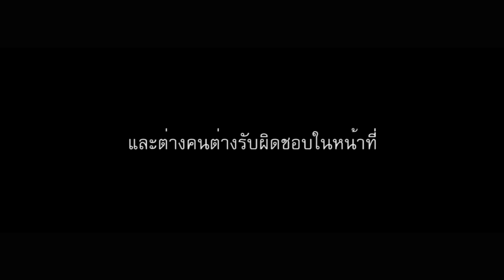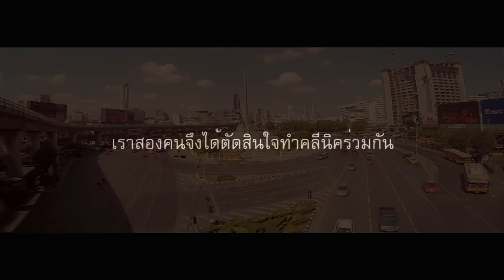หมอหลิน หมอนนท์ MV